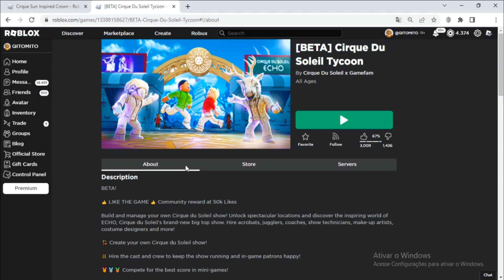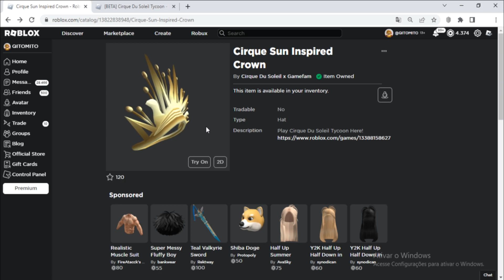Como Ganhar o item [Cirque Sun Inspired Crown] Roblox Evento Cirque Du Soleil Tycoon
Nesse vídeo estarei ensinando como está ganhando o item Cirque Sun Inspired Crown do evento do Roblox Cirque Du Soleil Tycoon
informação em primeira mão sempre no canal TATICA21